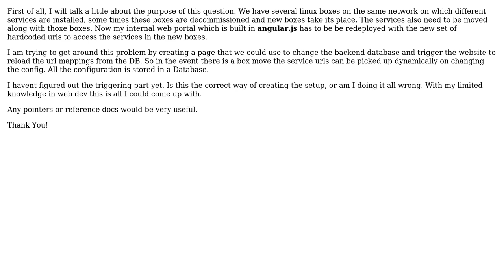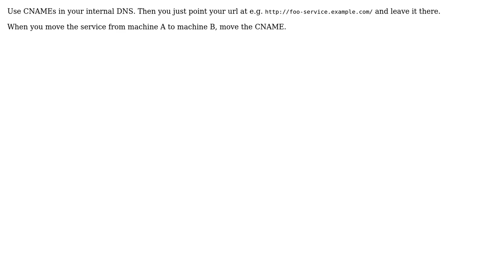Software Engineering: Making backend service urls configurable (2 Solutions!!)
Software Engineering: Making backend service urls configurable

With thanks & praise to God, and with thanks to the many people who have made this project possible! | Content (except music & images) licensed under CC BY-SA | Music | Images & others | With thanks to user pjc50 user Encaitar user deb and the Stack Exchange Network Trademarks are property of their respective owners. You are responsible for your own actions.